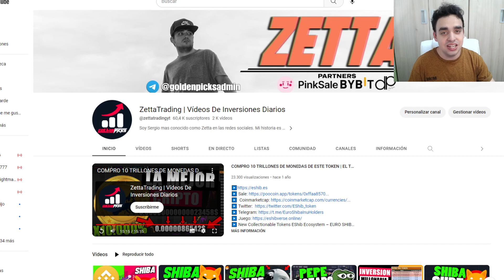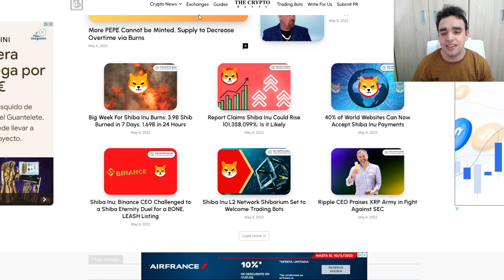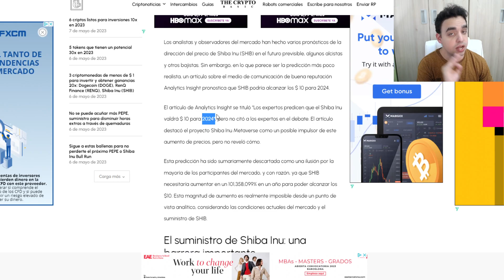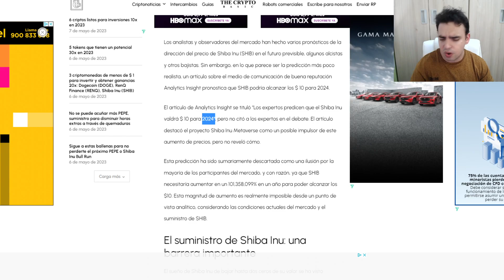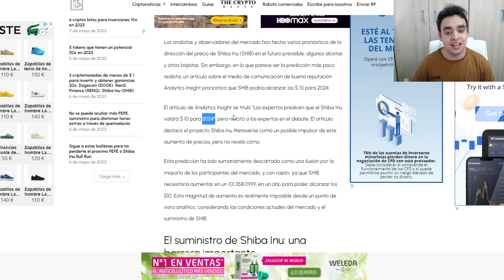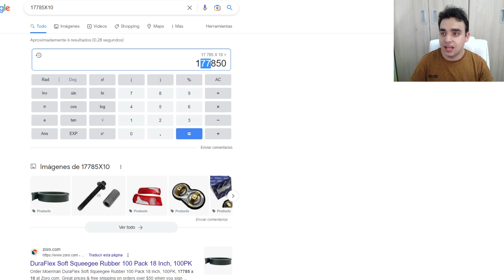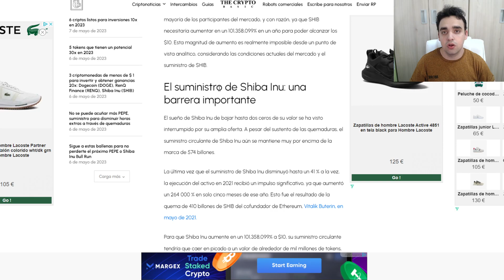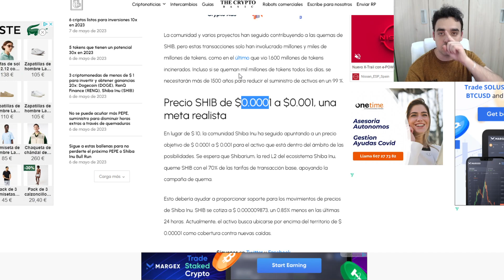SHIBA INU SUBIRA UN 100.000.000% EN SOLO 1 AÑO | LA GRAN VERDAD DE LLEVAR A SHIBA INU A 10$